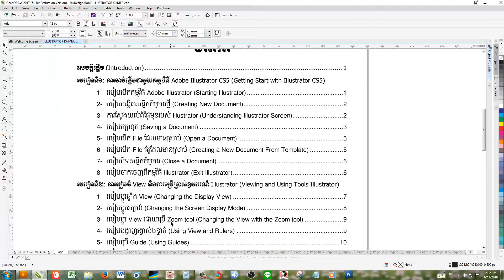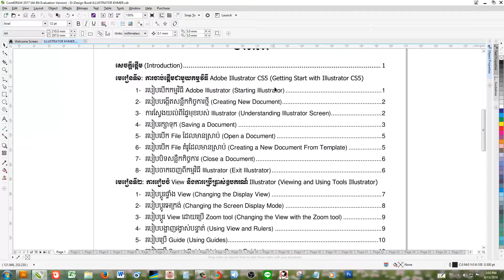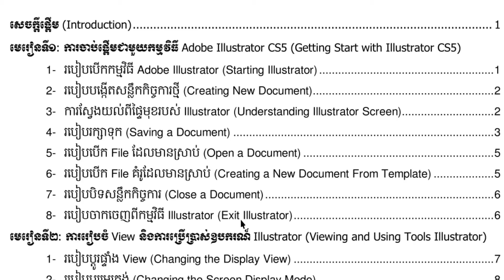introduction to illustrator [ចាប់ផ្ដើមមេរៀន]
សួស្ដីទាំងអស់គ្នាដែលបានកំពុងទស្សនាវីឌីអូរខាងលើ វីឌីអូរនេះខ្ញុំបង្កើតឡើងដើម្បីរក្សារទុកជាឯកសារ ក៏ដូចដើម្បីចែកចាយ ទុកជាប្រយោជន៍សម្រាប់បងប្អូនដែលមានបំណងចង់ចេះប្រើប្រាស់កម្មវិធីឌីហ្សាញ បើនៅក្នុងចំណុច នាខ្វះខាត ខាងយើងខ្ញុំសូមអភ័យទោសទុកជាមុន ហើយក៏អគុណសម្រាប់ការបញ្ចេញមតិយោបល់ ក្នុងនាមសបនា ពត៌មានបន្ថែមអំពីខ្ញុំបងប្អូនអាចសាកសួរតាមរយៈខមិនខាងក្រោម បងប្អូនក៏អាចសាកសួរតាមរយៈfacebook page យើងខ្ញុំបាន តាមរយៈ ផេក (រោងពុម្ពបួនកូល័រ ) ឬ FACEBOOK PAGE : @4colorprinting
មេរៀនខាងលើនិយាយអំពី
ក្នុងឆែលនែននេះនឹងធ្វើការ upload ចូលជារៀងរាលសប្ដាហ៍ នូវអ្វីៗ ទាក់ទងនឹងការឌីហ្សាញ
ក្នុងនេះមានវិធីប្រើប្រាស់ កម្មវិធីឌីហ្សាញ ដូចជា ការបោះពុម្ពផ្សេងៗ មានដូចជា៖
បោះពុម្ពធៀបការ
បោះពុម្ពនាមប័ណ្ណ
បោះពុម្ពលិខិតប័ណ្ណ
វិធីលាយ ទឹកថ្នាំអូសស្បៃ
វិធីថតពុម្ព
វិធីលាងពុម្ព
Wedding invitation Printing
Name card
silk printing
clean silk print
How To print on Silk
Adobe illustrator
Adobe Indesign
Adobe photoshop
sony vegas and so on
lesson 1 Adobe Illustrator CS5